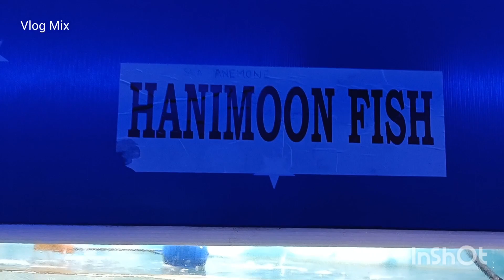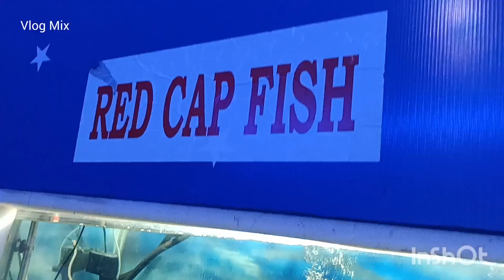Fish tunnel aquarium in vizag || vizag trip stories || travel diaries